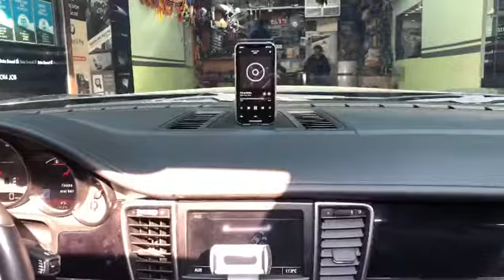포르쉐 파나메라 2010년식+ 음질전용 블루투스 비위드 RT1+ 하이브리드 파워켑 작업.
포르쉐 파나메라 2010년식+ 음질전용 블루투스 비위드 RT1(72만원)+
장착만해도 사운드가 확~~~ 좋아지고,
차량의 모든 전원이 고급져지는  SOUND UP 하이브리드 파워켑 30페럿(127만원)장착 사진 및 동영상 입니다.
예약 하시고 방문하신 고객님
소리도 많이 커지고, 사운드도 너무 좋고, 저음도 아주 단단하고 타이트해 졌고, 시동도 단번에 걸린다고 하시면서 아주 기분 좋게 가셨습니다.

•••34년전통•••
•••대한민국 음질전용 블루투스 장착 NO-1•••
상담문의